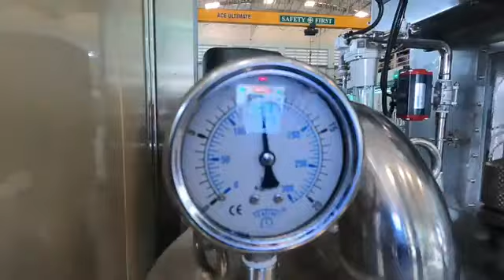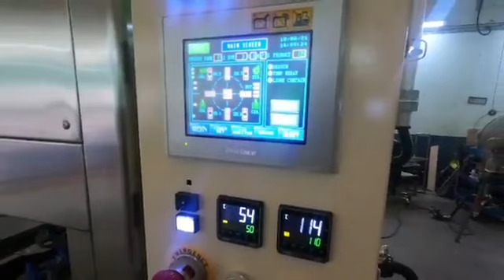Pasuda Rotary Spray